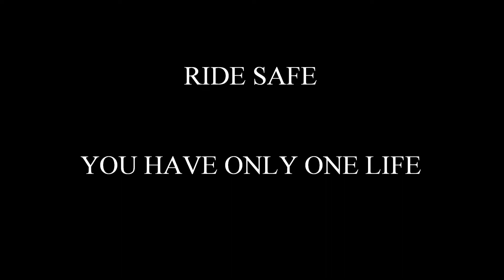Psycho Team - Slow Motion Compilation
Pierwszy filmik z serii slow motion. Zapraszamy również na naszą stronę na FB